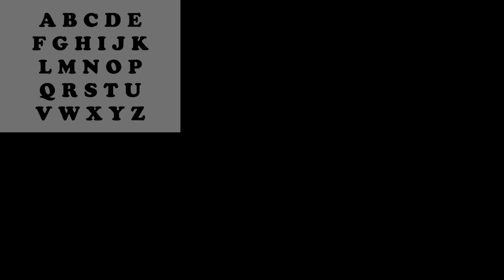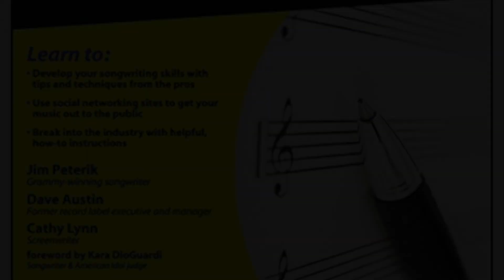Monsters in your head by Nigel Wordsworth